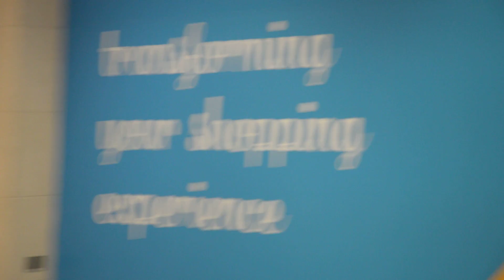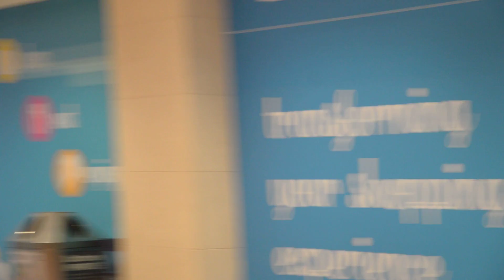SpaceX Falcon Heavy